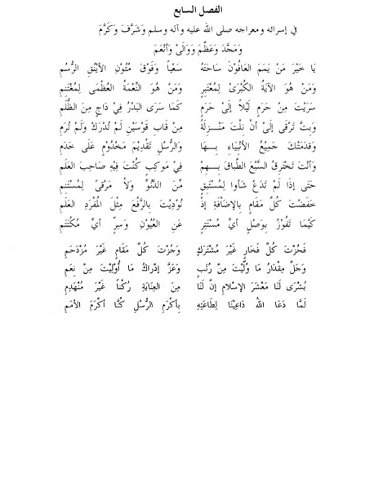الفصل السابع في إسرائه ومعراجه صلى الله عليه وسلم وشرف وكرم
قصيدة البردة الشريفة